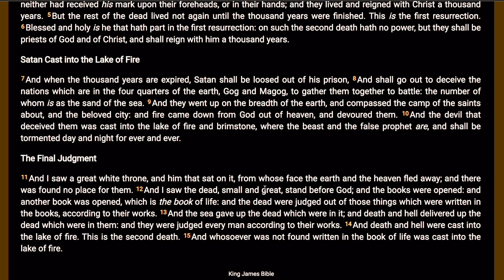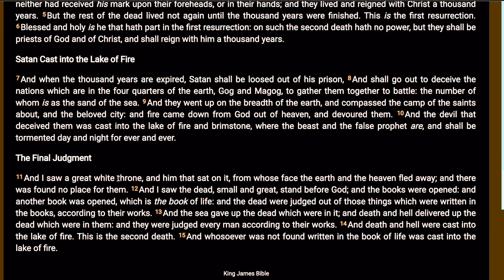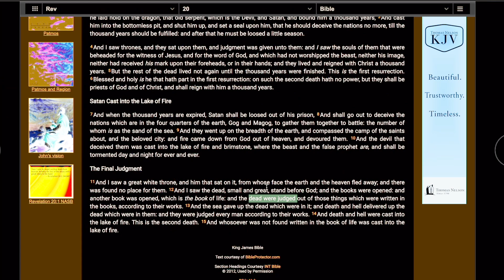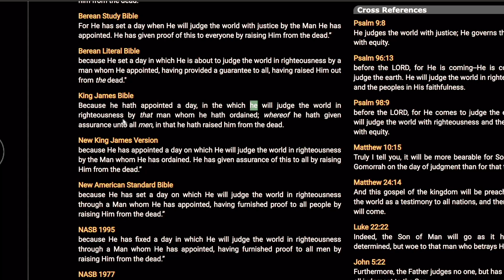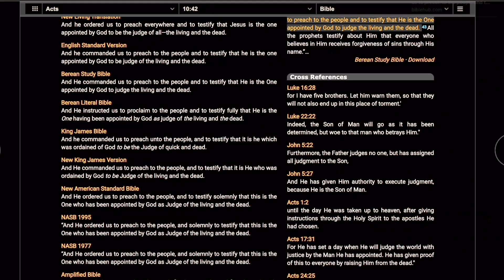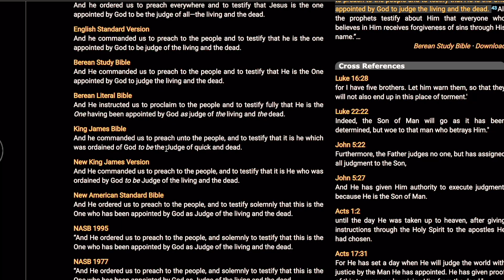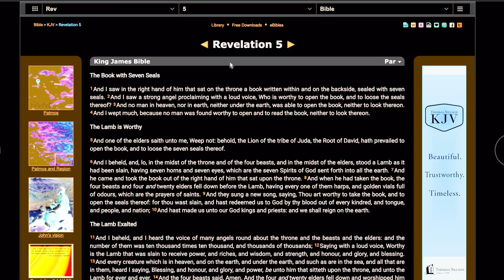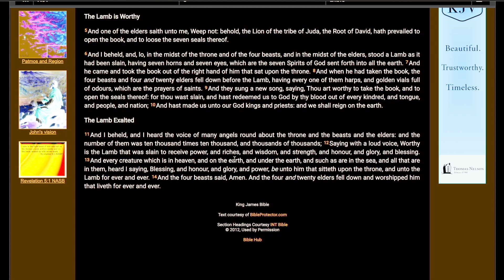"Why is Jesus not mentioned during the Great white throne judgment?"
"When the Son of man shall come in his glory, and all the holy angels with him, then shall he sit upon the throne of his glory: And before him shall be gathered all nations: and he shall separate them one from another, as a shepherd divideth his sheep from the goats: And he shall set the sheep on his right hand, but the goats on the left." - Matthew 25:31-33